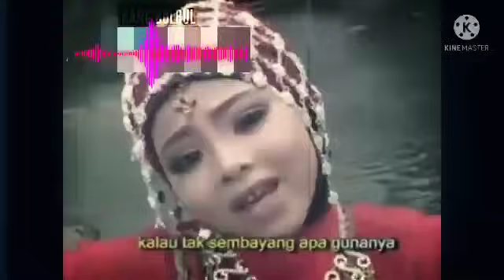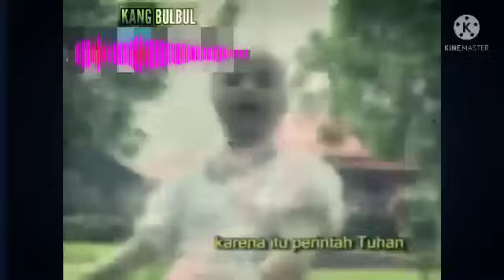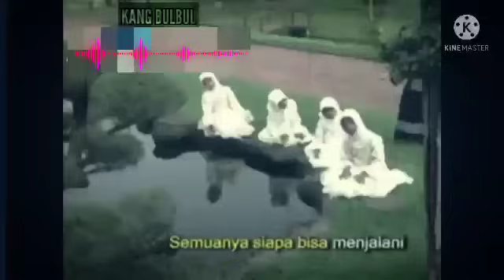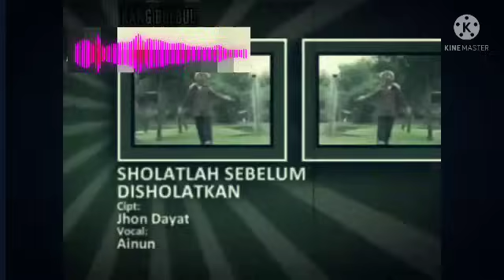Ainun penyanyi cilik - Koleksi lagu Anak Islami Terpopuler - Penyanyi Cilik Ainun | Lagu Religi Anak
Assalamu’alaikum ...

Berikut ini merupakan Kumpulan lagu-lagu islami yang cocok untuk anak yang dinyanyikan oleh penyanyi cilik Ainun. Lagu-lagu ini patut didengarkan untuk hafalan dan belajar tentang agama islam sejak dini melalui media musik.

Koleksi lagu Anak Islami Terpopuler - Penyanyi Cilik Ainun | Lagu Religi Anak